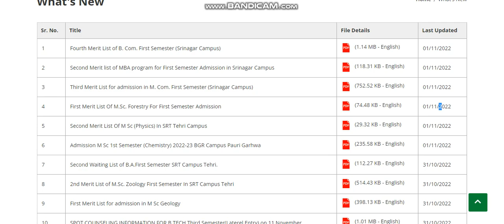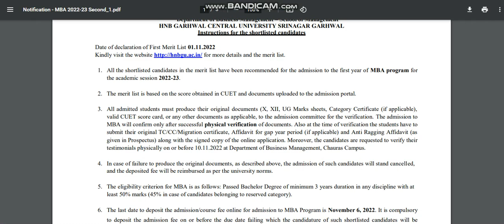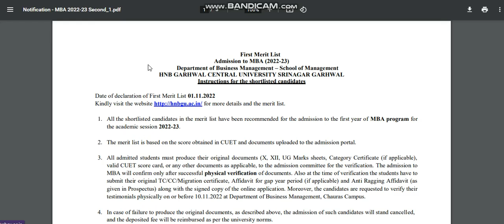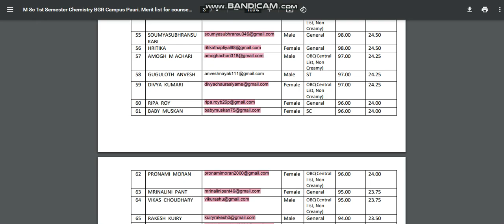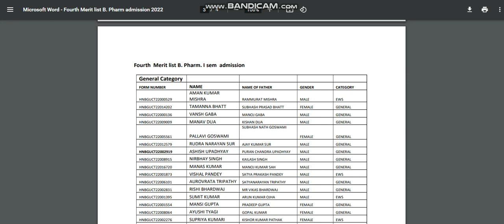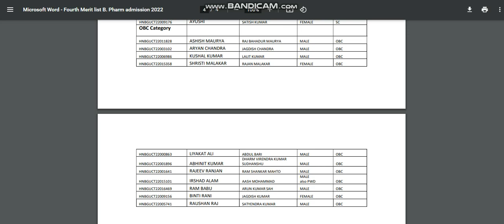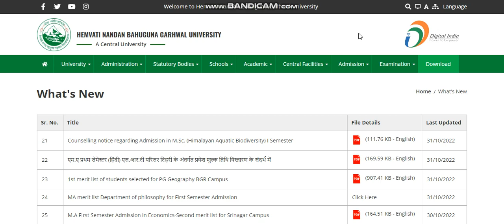HEMVATI NANDAN BAHUGUNA GARHWAL UNIVERSITY Admission Update | Spot Admission Start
HEMVATINANDANBAHUGUNAGARHWALUNIVERSITY Spot admission Start Spot admission Start
HEMVATINANDANBAHUGUNAGARHWALUNIVERSITY Spot admission Start

HEMVATINANDANBAHUGUNAGARHWALUNIVERSITY Spot admission Startmeritlistreleased
HEMVATINANDANBAHUGUNAGARHWALUNIVERSITY Spot admission Startadmissions